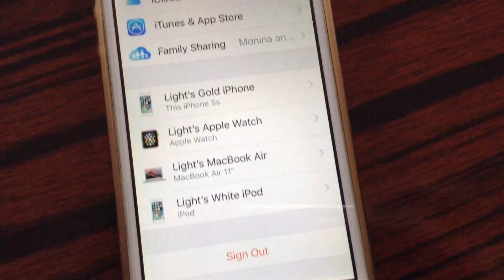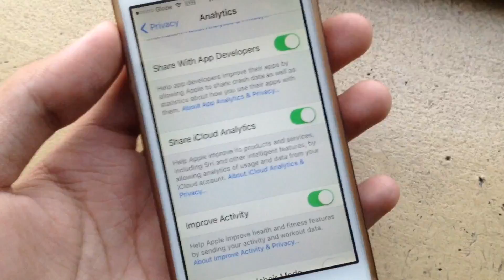iOS 10.3 beta on the iPhone 5S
Hi guys, my apologies for not making a video I’ve been completely snowed under the past few weeks, but anyhow guys here’s iOS 10.3 beta 4 on the iPhone 5S